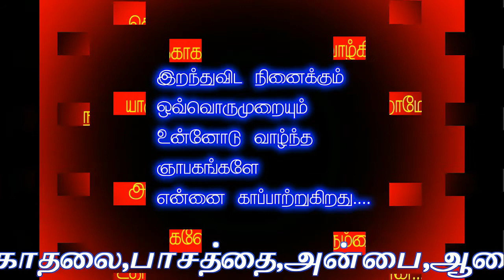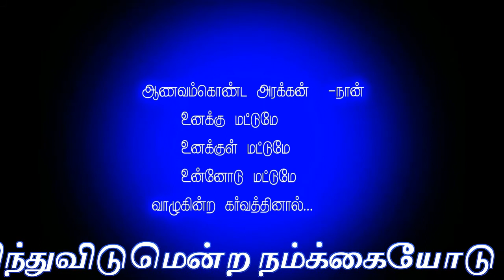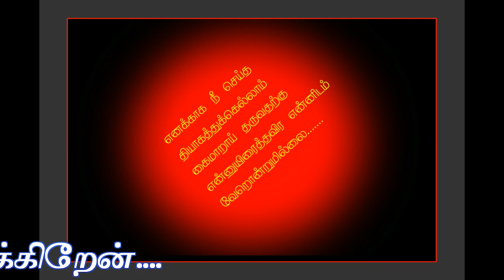உன்னக்காக மட்டுமே வாழ்கிறேனென எப்போது தெரியுமுனக்கு......